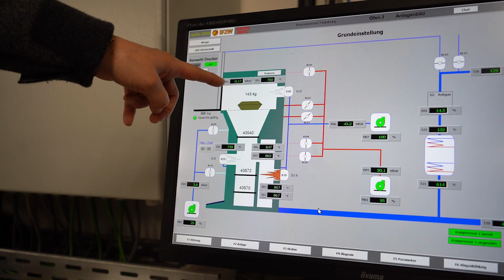Wie ist das im Krematorium zu arbeiten?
Der Verlust von Birgits Mutter war für sie der Auslöser im Krematorium anzufangen. In diesem Video erzählt sie unter anderem von ihren schönsten und traurigsten Erlebnissen. Außerdem gibt es eine Führung durch das Krematorium.

HERZLICH WILLKOMMEN ❤️

Dieser Kanal ist ein geschützter und sensibler Raum für alle Mitglieder.
Wir geben uns hier gegenseitig Trost, Halt und Unterstützung.
Hier darfst du trauern, weinen und dir alles von der Seele schreiben.
Du bist hier nicht alleine ❤️

Wir haben außerdem eine Seite eingerichtet auf der ihr für eure Liebsten eine Kerze anzünden könnt:

Bei uns könnt ihr daneben auch eine Gedenkseite für eure Liebsten anlegen, um einen ewigen Erinnerungsort zu schaffen. Vielleicht hilft euch diese Möglichkeit ein bisschen bei der Trauer.

ℹ️  Hilfreiche Artikel  ℹ️

Unsere Mission ist, eine Welt zu schaffen, in der Trauernde nicht alleine gelassen werden. Deshalb gibt es bei uns keine Tabus: Wir reden über den Tod, das Sterben und die unendliche Trauer.

🕯️ FÜR EINEN GESÜNDEREN UMGANG MIT DEM LEBENSENDE 🕯️